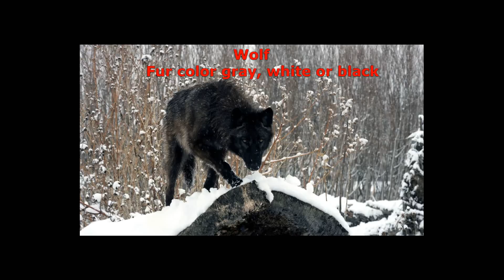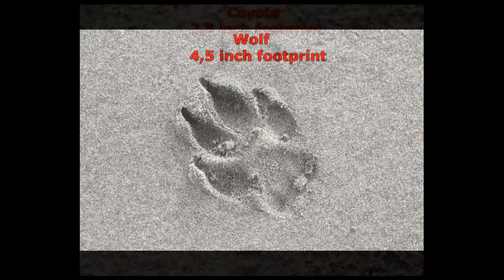Coyote & Wolf - The Differences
Coyote : (Canis latrans)
Wolf : (Canis lupus)

Song : Mountain Monsters - Theme